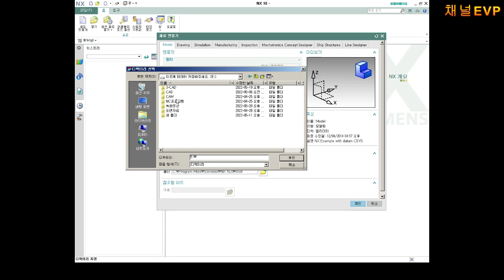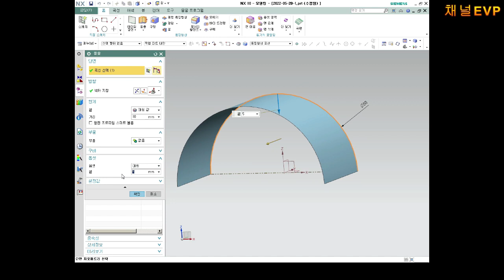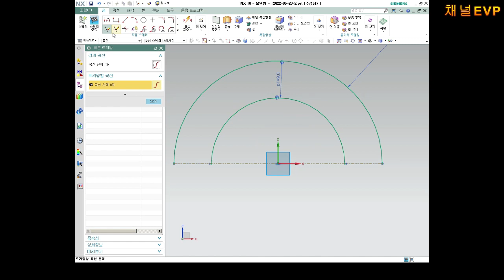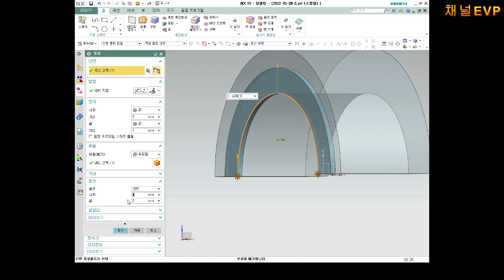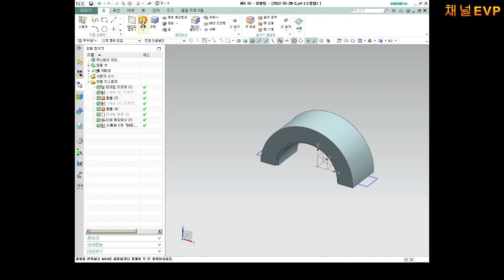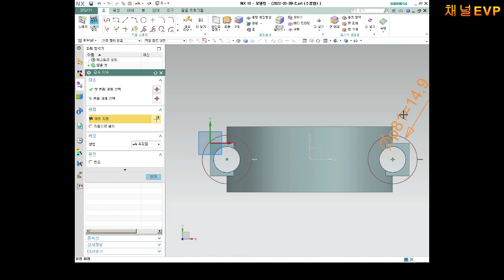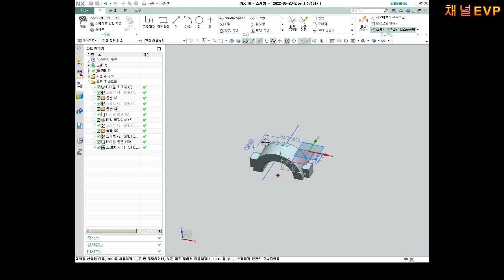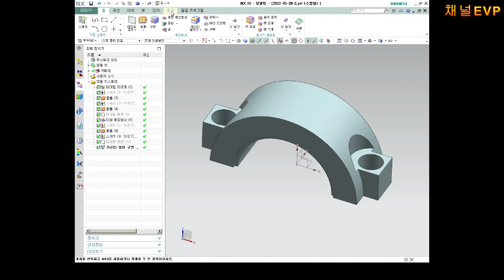NX10 3D모델링 교육영상 15부 3D모델링 구멍기능설명